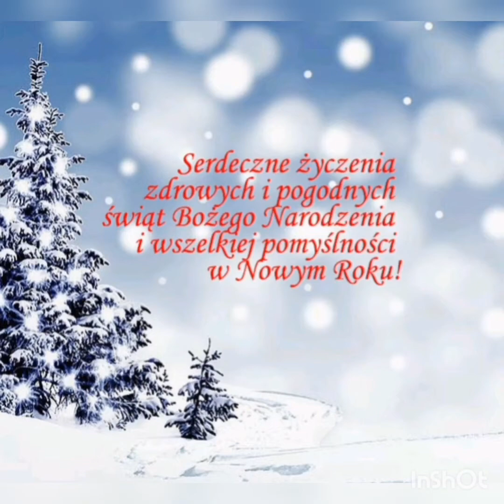Gwiazdeczki i prezent na ŚWIĘTA 🎄JASEŁKA